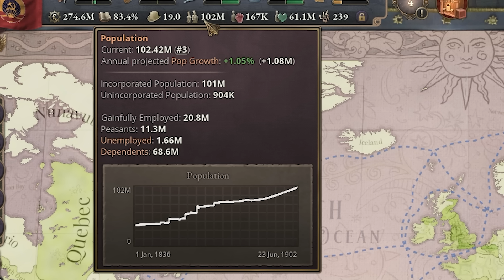Union of People's Republics are my favorite Republics - Victoria 3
Union of People's Republics are my favorite Republics in Victoria 3 and they are made of my favorite people the ones of the republics.
Here we have the grate journey of small Austria in it`s quest to catch all the immigrants to become big and strong Germany evolve into mighty Holy Roman Empire to reach it`s final form the Union of People's Republics.
Better known as Communist Central Europe or Communist Holy Roman Empire.
The strongest communist country in all of Victoria 3.